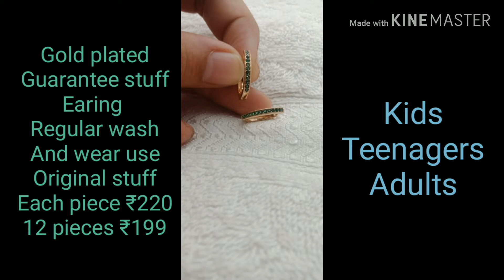Beautiful bangals, Kadas, Earing, tops and combos 11/10/2019